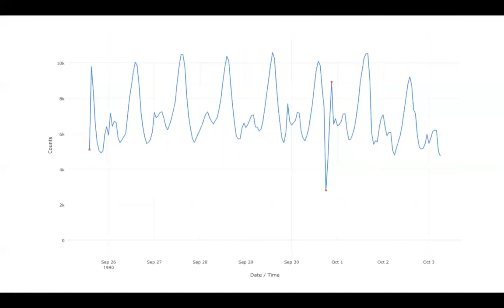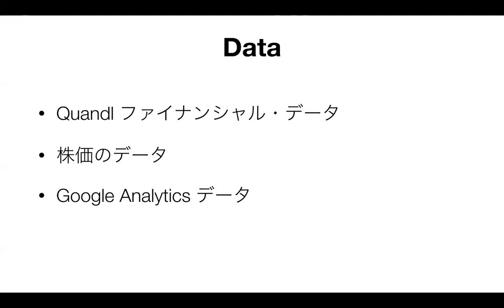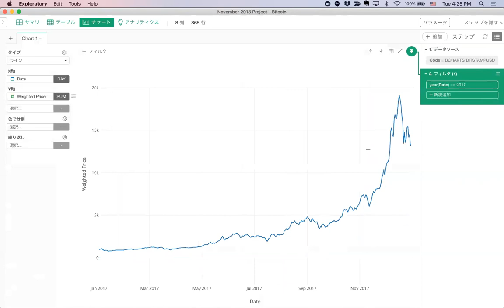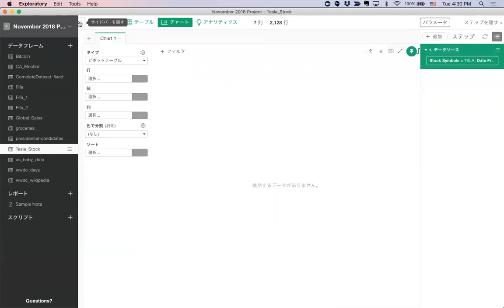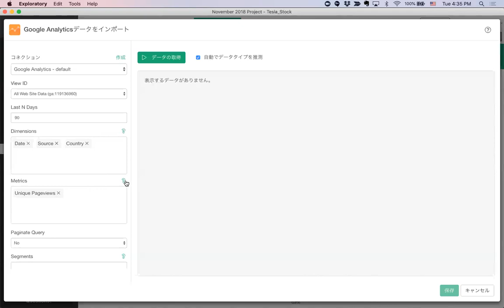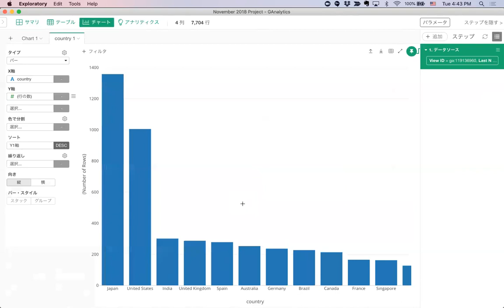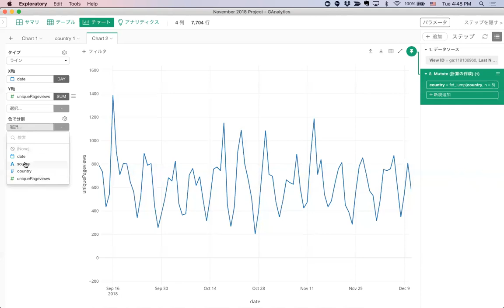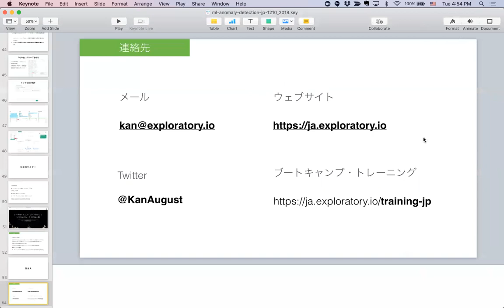Exploratory オンライン・セミナー : アナリティクス：時系列データの異常値検出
Twitterのデータサイエンティスト達によってオープンソースとして公開されたAnomalyDetectionという時系列データの異常値を検出するアルゴリズムを、 Exploratoryのアナリティクス・ビューを使って紹介します。